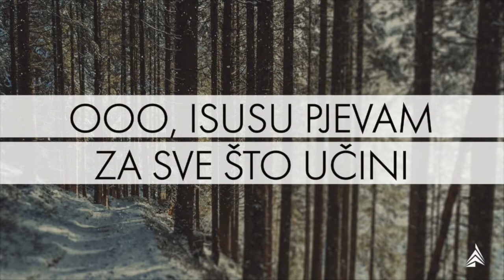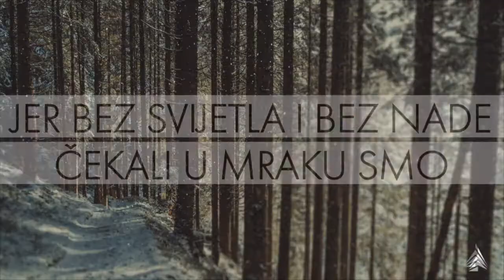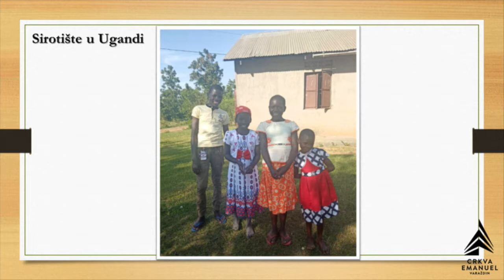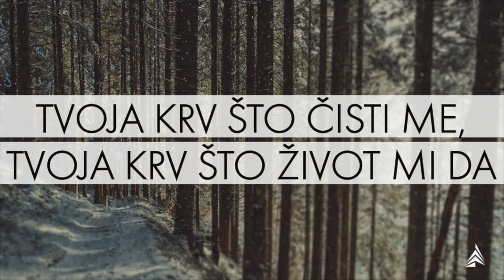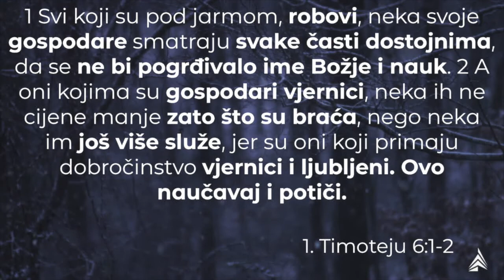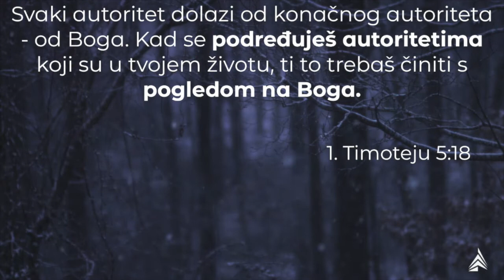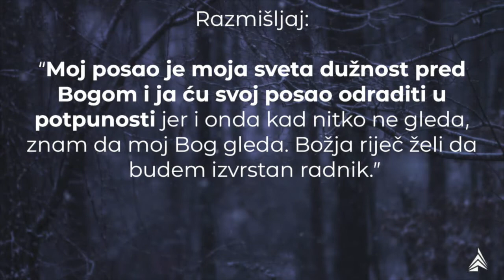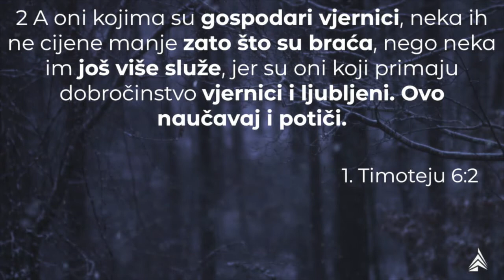30.01.2022. - 1. Timoteju 6:1-2 i Gospodnja večera (Tvoj posao je tvoja sveta dužnost pred Bogom)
Propovjednik: Marin Šestak

00:00 5 minuta vrijeme za molitvu
4:01 Slavljenje
32:18 Obavijesti
35:40 Recitacija
37:19 Gospodnja večera
52:33 Propovijed
1:44:06 Zadnja pjesma